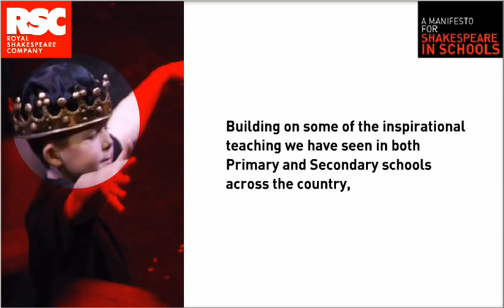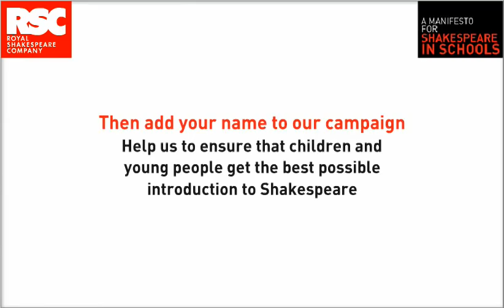Stand up for Shakespeare e-trailer